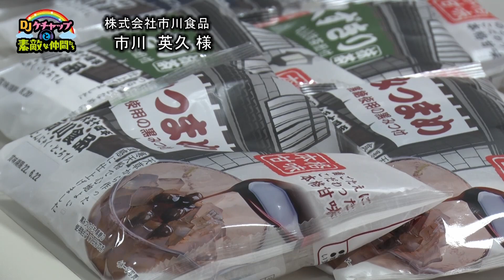ＤＪケチャップと素敵な仲間たち～市川英久さま編（株式会社市川食品代表取締役社長）～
YouTubeオリジナル番組
「ＤＪケチャップと素敵な仲間たち」
第41回放送がいよいよ配信スタート

群馬ダイヤモンドペガサスのスタジアムＤＪや実況でおなじみのＤＪケチャップさんが高崎を中心とした群馬の各界の素敵な仲間たちとトークする番組

41回目のゲストは

群馬と言えば…「ネギとこんにゃく」のこんにゃくの会社
株式会社市川食品 代表取締役社長の市川英久さま

大正１４年創業５代目の市川社長
消費量が減りつつある「こんにゃく」
こんにゃくの良さを広めるには？
こんにゃく商品のすそ野をひろげるには

メインＭＣ　ＤＪケチャップ
アシスタント　久林純子（フリーアナウンサー）